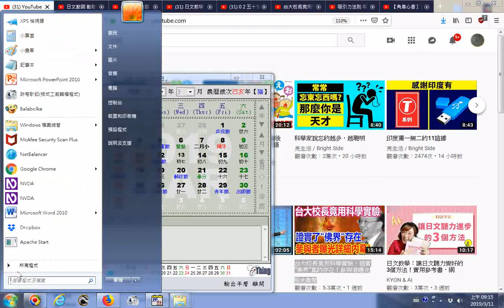20190311利用報讀程式NVDA幫助螢幕錄影做為聲音的來源，例子 萬年曆電腦事 年曆指到媽祖聖誕日及農曆二月十二、十三、十四日新營王公廟同濟宮三天遶境活動日期在國曆三月18、19、20日週一、二